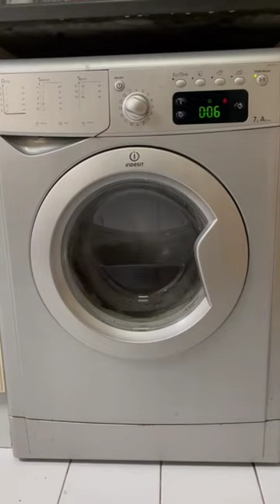InDeSIT washing machine | checking @saelectronic2493